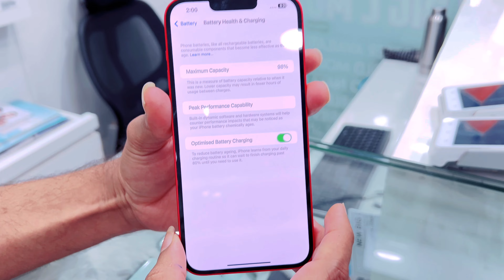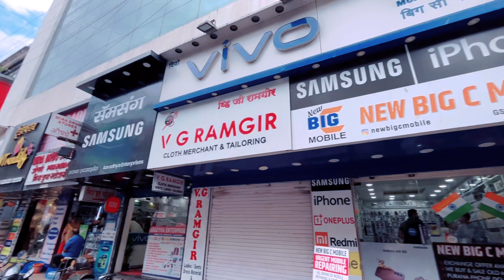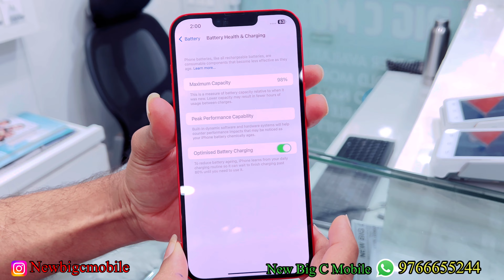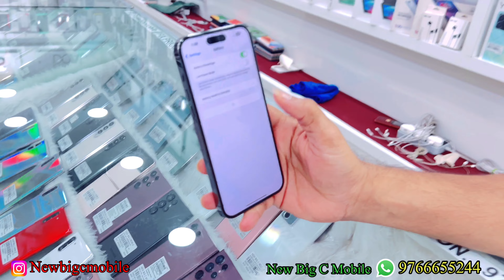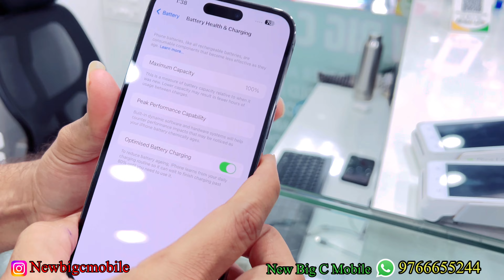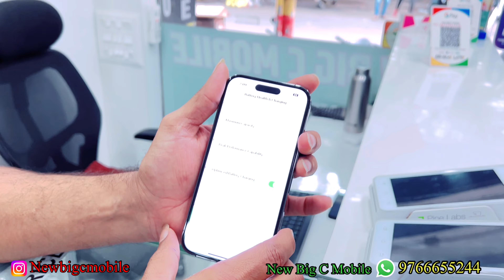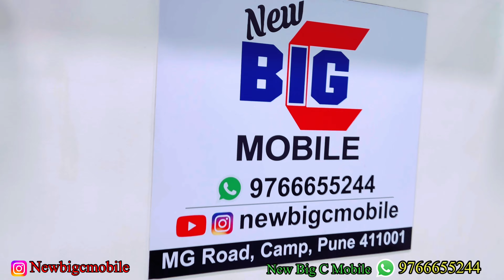Second Hand Mobile Camp Mg Road Pune | Mg road mobile market | iPhone market mg road pune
Shop Details
1-Shop Visit Only
2-No Cod
3-No Online
4-Shop Timing-11:00 AM TO 9:00 PM
5-Instagram--New Big C Mobile
✅📍Shop Adress 👇👇👇

NEW BIG C MOBILE
Adress-Shop No-6,Radiant Plaza, M.G Road,
Camp, Pune -411001
Mob No-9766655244 (New Big C Mobile)
                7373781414 (New Big C Mobile)

be responsible for the purchase made with the
shopkeeper. You will also be the buyer and you will also
be the responsible ThanksA

Sir ye 👆Location bheja hai shop par visit karo sir ji

Apna👉✔️ NEW BIG C MOBILE ✔️ hai

❌❌BIG C MOBILE PVT LTD❌ ❌Nahi hai

 From : Zahir
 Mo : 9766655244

Address 👉Shop no 6 , Radiant Plaza, 327MG Road, Camp, Pune - 411001 MAHARASTRA

Only Shop Visit Karna hai

M G Road Camp Pune

second hand iphone in pune city
iphone market pune
second hand iphone in pimpri
Pimpri market
pune
2nd hand iphone
in pune
iphone 11 price
iphone 12
iphone 6
iphone at cheap price
inhone dalhi